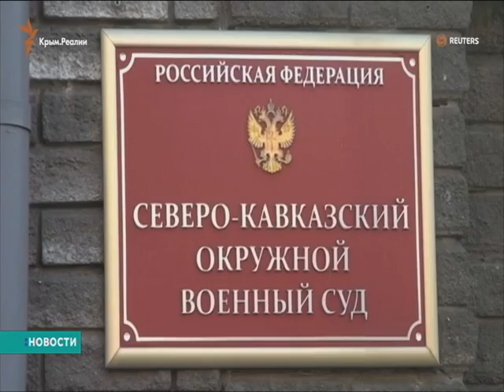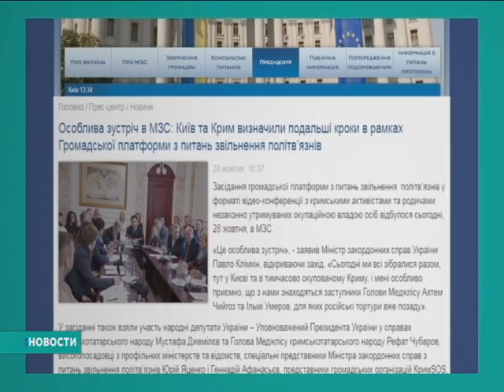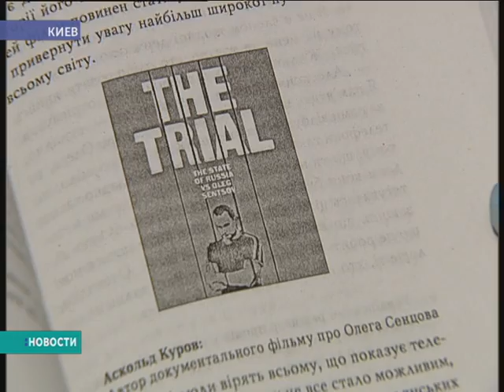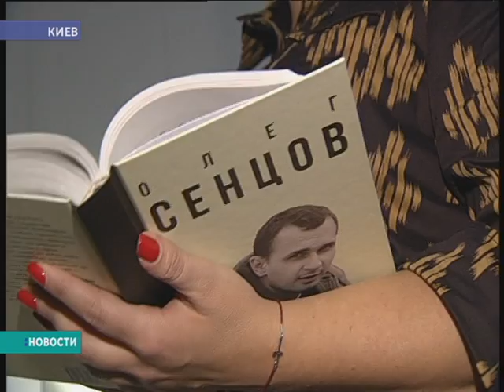Новости. Крым. 30.10.17